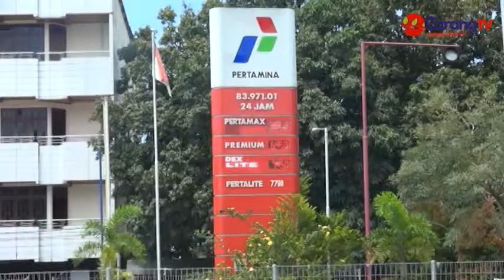Pertamina Diduga Sengaja Batasi Penyaluran Premium ke SPBU